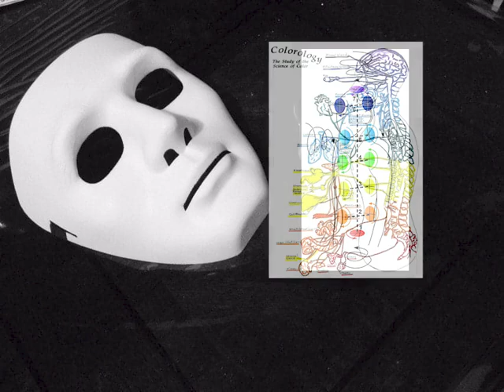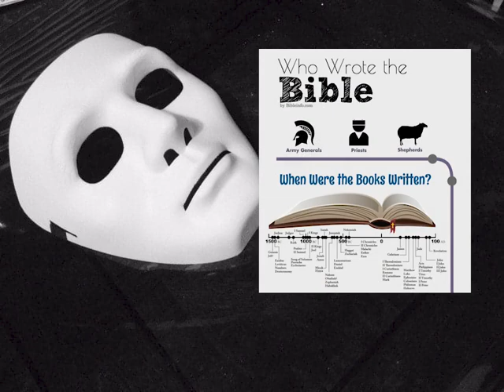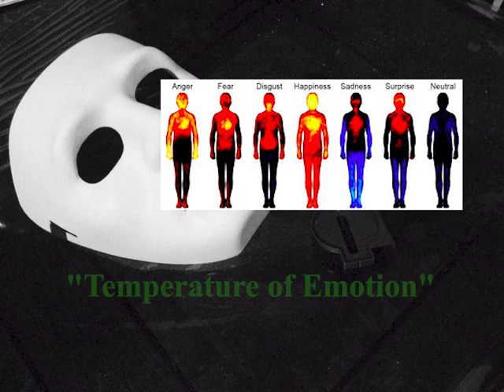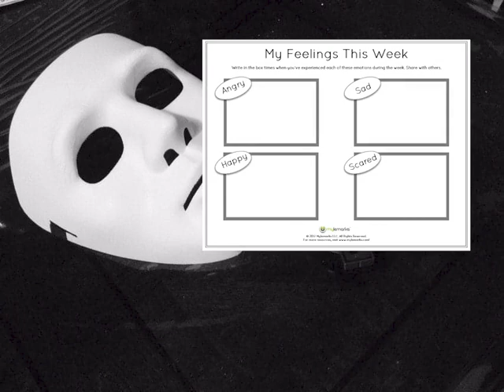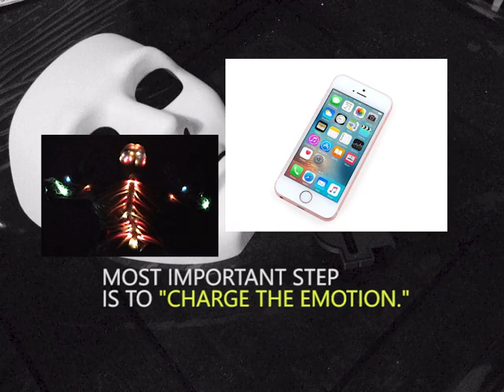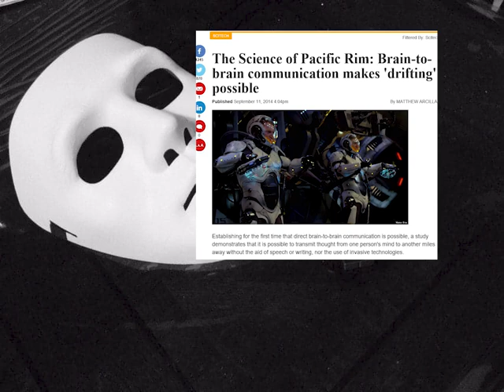Thoughts & Thought forms Part-1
MIND POWER DEVELOPMENT & KINESIS GROUPS

This topic get deeper, it is FELT the need to explain students in detail, on how to 💪"Launch a thought" and "How it properly operates".
Also includes techniques to "Manifest a situation/Event"

Join Mind Power Kinesis "Mentorship group" to Educate on Energy/Psychokinesis and much more.